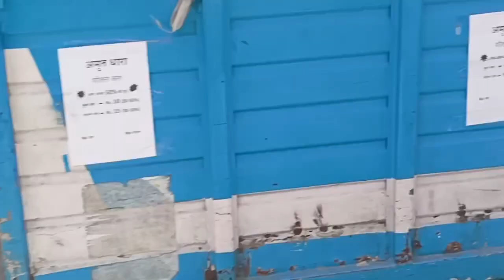KGN PRIVET ITI गड़खा सारण बिहार। samsung compani requirements live reporting। गड़खा में आने वाली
Hero
Honda
Maruti special

Topics Covered This Video :
maruti suzuki vacancy maruti suzuki careers

maruti suzuki vacancy for iti maruti suzuki

company job vacancy maruti suzuki recruitment

maruti suzuki company job

maruti suzuki recruitment 2022 maruti suzuki company job 12 pass

maruti suzuki job vacancy maruti suzuki vacancy contact now

maruti suzuki iti job apply online maruti suzuki vacancy 202

maruti suzuki recruitment 2022 apply online iti maruti suzuki job 12th pass

maruti suzuki vacancy for iti 2022 maruti suzuki job vacancy 2022

maruti suzuki corporate career maruti suzuki job apply

10th pass job in maruti suzuki

maruti company job maruti suzuki recruitment 2020 apply online
Maruti Suzuki new job fresher

Maruti Suzuki fte job fresher

Maruti Suzuki ITI job ITI job vacancy 2021

Maruti Suzuki fresher job vacancy 2021

Maruti Suzuki Gurgaon plant job vacancy

Maruti Suzuki Fte main salary Kitna milegi

Maruti Suzuki ft fresher job

Diploma job vacancy Maruti Suzuki company

Fte kab se lagu hoga sabhi department mein

ncr,jobs in delhi,
12th pass job in noida
delhi jobs
job searched
Jobs in noida
helper job
Job in lnt company
packing job
Job in faridabad
delhi job
Job in greater noida
job in uttarprades

Related Keywords -

diploma salary in private company diploma fresher job

diploma job in pune salary in mahindra

job for diploma student
salary in mahindra

diploma jobs

job in pune for diploma student
Refer and earn apps worldwide

UPI Refer and earn apps 2021

Refer and earn sites India

Refer and earn apps like Upstox

How to find a job today

How to find a job with no experience

How to find a job in 2021

LinkedIn jobs

How to find a job as a teenager

Creative ways to find a job

ITI Jobs Beta Noida

ITI Job Campus Haryana

ITI Jobs India

ITI Jobs blogspot

ITI Campus Selection In Bihar 2021

How to make money online for fre

How to earn money online without investment in mobile for students

How to earn money online on mobile without investment in India

How to earn money without investment for students

Refer and earn apps without investment

Refer and earn money in bank account

Which app has highest refer and earn?

Which app can I refer and earn?

How do you earn refer and earn?

Best refer and earn app for Paytm cash

Best Refer and earn app in India

how to find job in pune

mechanical jobs

fresher job in pune

job in mahindra